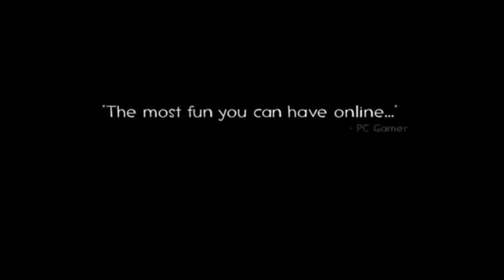i have spent the last 2 hours of my life redubbing meet the medic because i thought it would be fun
(it was)